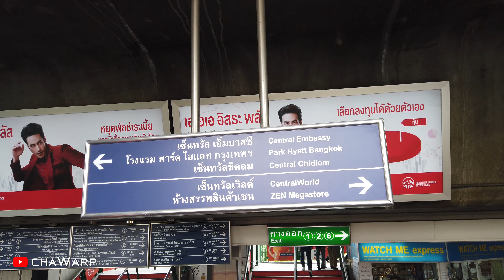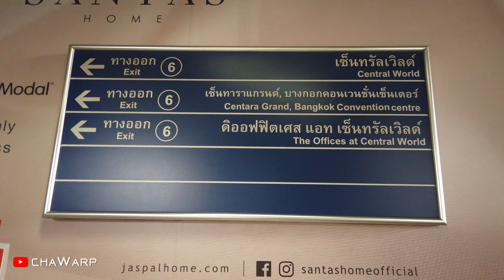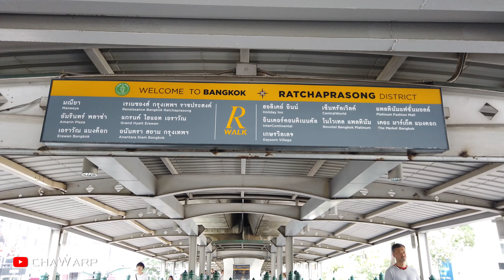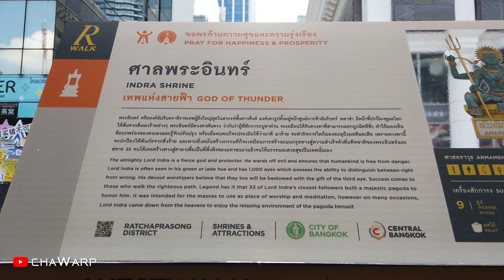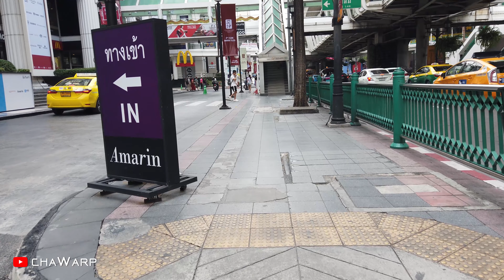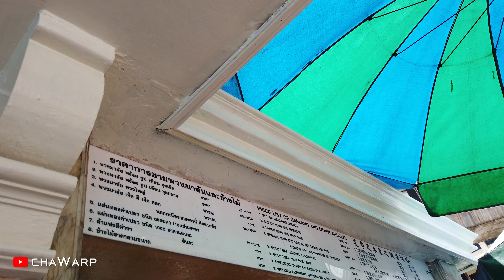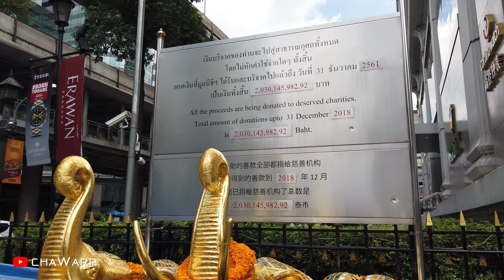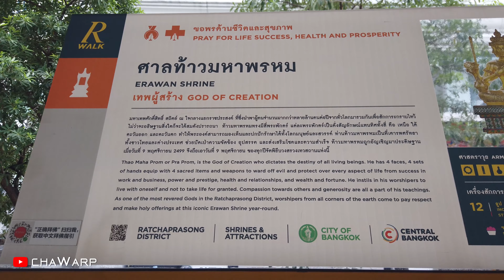[4K/60FPS] Walking to Indra Shrine and Erawan Shrine at Ratchaprasong District, Bangkok, Thailand.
Bangkok street view series.
EP.1 Walking to Indra Shrine and Erawan Shrine at Ratchaprasong District, Bangkok, Thailand.

This video will take you to 2 Shrines at Ratchaprasong District.
Indra Shrine (God of thunder and war) and
Erawan Shrine. (God of creation)

Route
 - Start walking from BTS SkyTrain, Chit Lom Station (E1).
 - Exit at gate number 2. Walking along The BTS SkyWalk.
 - Walking downstairs at front of Maneeya Center Building.
 - Indra Shrine is in front of Amarin Plaza shopping mall.
 - Walking along Ploenchit road past Amarin Plaza and Erawan Bangkok shopping mall.
 - Erawan Shrine is at the corner of Ratchaprasong Intersection.
 - Walking upstairs to BTS SkyWalk to see Erawan Shrine from top view.

Credit.